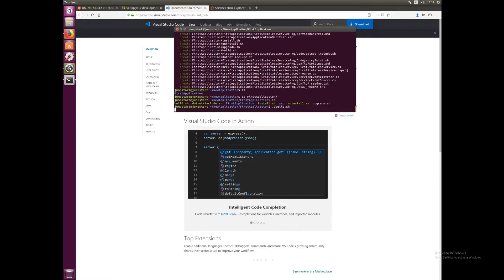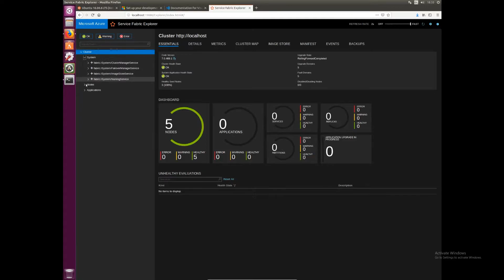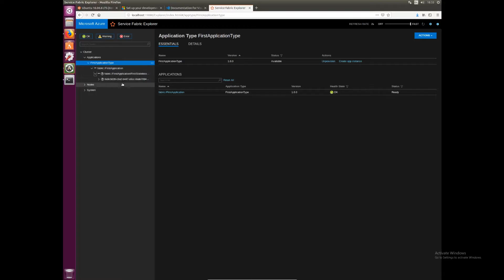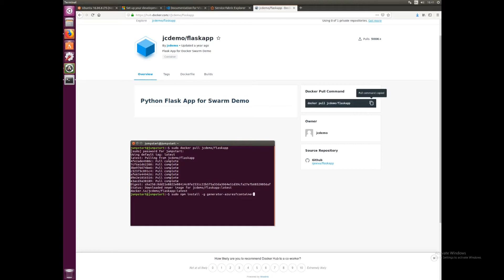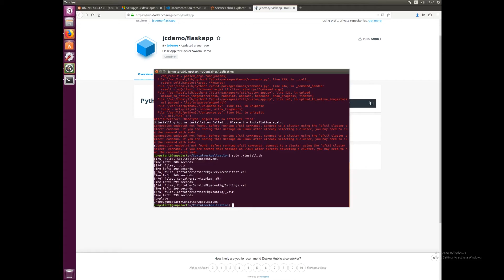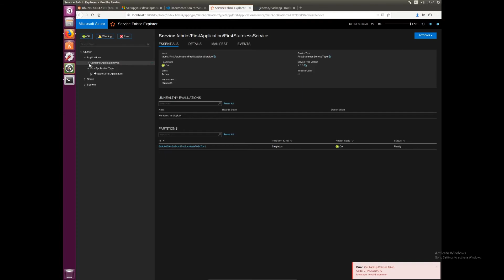Azure Service Fabric - Tutorial 19 - Running Services and Containers on Linux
In the last video we looked at how to install Service Fabric on Linux. In this video we will take advantage of our installation by installing services and containers that can run on Linux.